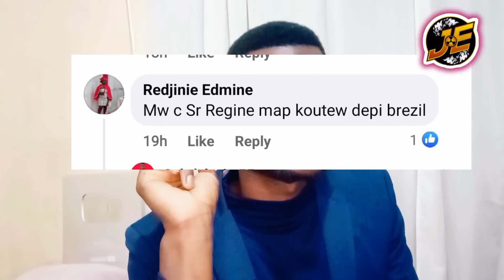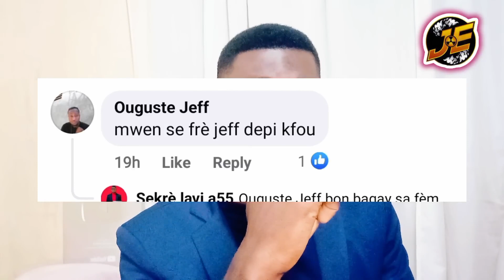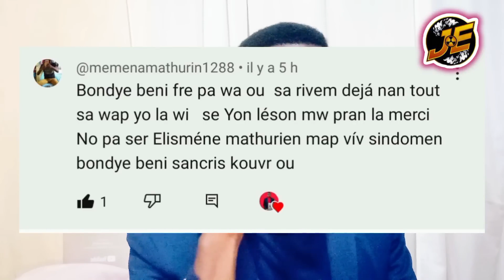Depiw wè siy sayo se Bondye kap pale avèw me kisa li vledi